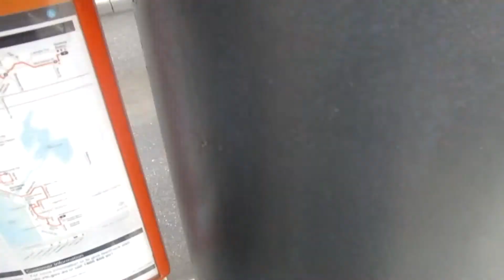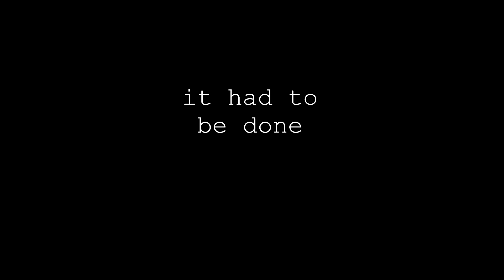Squidward 5 - Around the Bay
it had to happen

i̶͓͚͕͎̟̝̼̗͍͕̰̘̊͊̓̂̑̚t̸̡͔̖̝̭̲̙̦͚̣͓̜́̃̀̍̀̕̕͠ ̵̧̹͈̖̃̓̄̊̑̉͐̓̌̄̔̎̌̆͠j̵̧̨̳͈͚͉̱͍̘̜̙̙͙̤͕͑̊̑̒̉̃̐̊͑͑̀ǔ̸̡̟̞͉̻̹̖̲̈s̴̪̣̦̘͖̟̻̦͈̟̞̈́͛̎͌̀͌̄t̶̢̥̯͈̝͚͙͖̠͎̖̦̣̺͌̽ ̶̡͙͈͓͓͔̱͍̜͈̥̣͈̥̓́̾͑͐͋͆͊̐̅h̶͍̱̜̃̇ͅa̶̢̧̬̳̤͉̺̹̰͙͎̦̤̠̽͗̈́͛̽̈́͘͘͝d̸̨̢̢̥͍̮̪̞͎̹̻̲͆̐͛̏̃͂̋͆̏̅̎̕ ̶̦̻͌̑̀̔̆̈̉̔͑̈́́̓̔̚͘ẗ̵̺͚̺̼͚͖̞́̾̄͂͐͗̑̊̀͂̕͝ǫ̴̨̮̹̱̗̳̠͚͇̺̭͉͌ ̴̨̦̥̖̥̫̠̪̬͕̫̒̒̃̀͆͋͗̍́̌̈́̈́ͅḩ̷̺̗͆̌͊̐̽̂̀̚͘͠͝a̷̢̧͕͚̱̤̼̮̳͍̓͋͂̇́̔͑̒͘̕p̸̘̬̳͙̼̼͍̭͗͊̆͆p̷̢̨̧̼͈̣̪̺͕̟̩̪̯̑͑̅̄̆̅̌̀͂̾̃̿͜ẽ̸̡̲̟̝̟̤͚̙̟̮̤̭̪̿́̈̏̑̀̀̔̉͝͝n̴̛̲̻̉̿̾̚͘